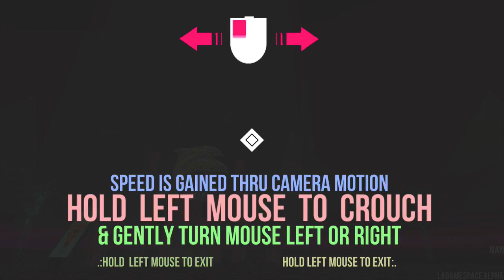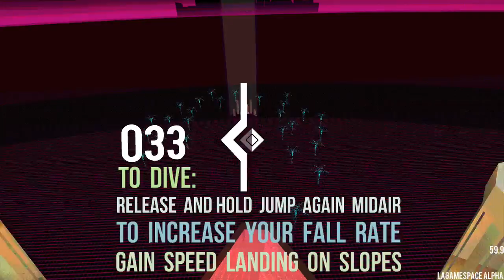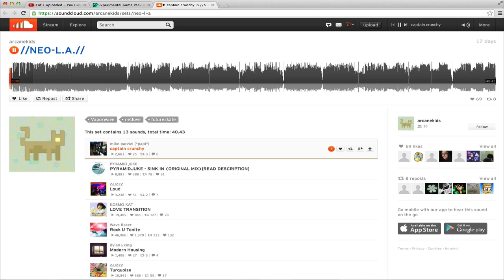RPG's Quick Look! - Perfect Stride - LA Game Space